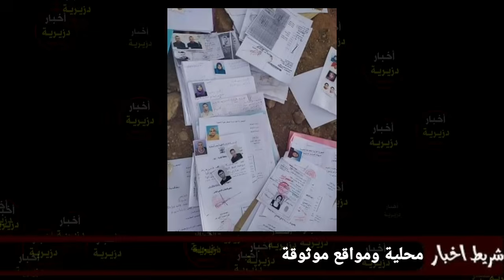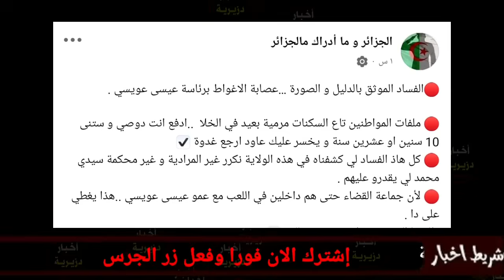شاهد ولن تصدق ما وجدوه اليوم في هذه الولاية وعلى كل المواطنين مشاهدة الفيديو فورا...ربي وكيلهم امين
العثور على ملفات السكن الاجتماعي بلدية ولاية الاغواط مرمية في الخلاء
رئيس بلدية الاغواط عويسي عيسى متورط في القضية مع العديد من المسؤولين
والي ولاية الاغواط فضيل ضويفي يتستر على الامر
على السلطات العليا في البلاد ووزارة العدل التدخل فورا